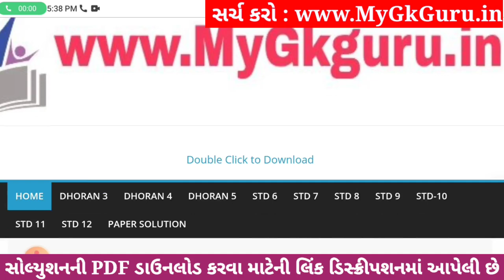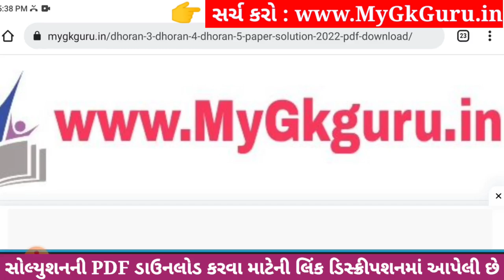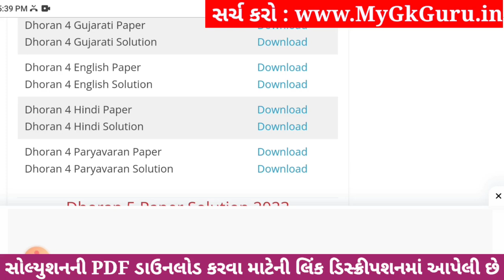Dhoran 4 Paryavaran Paper Solution 2023 STD 4, Std 4 Paryavaran Paper Solution 2023 40 Marks 1/11/23